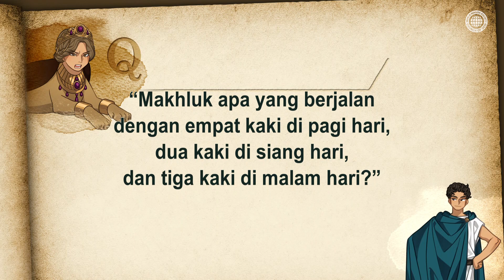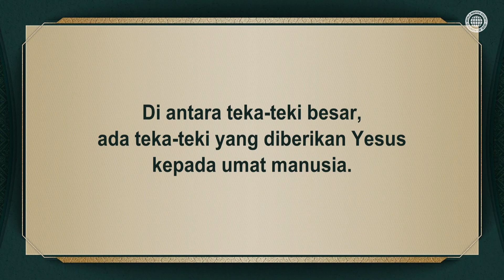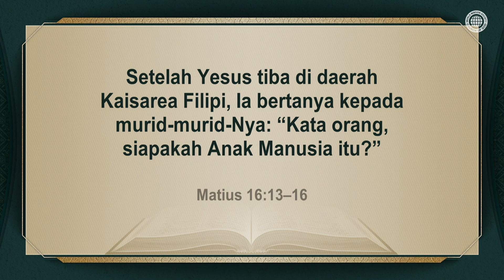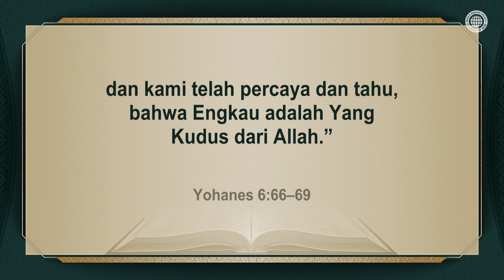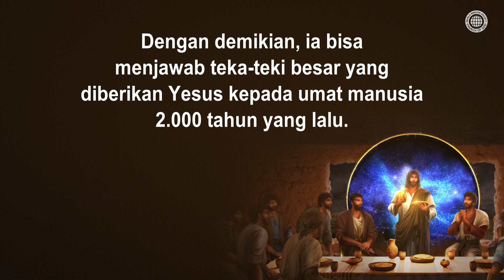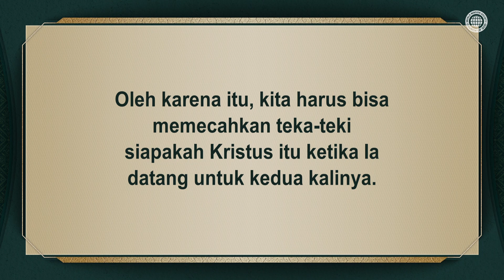Teka-teki Agung dari Tuhan | Gereja Tuhan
Ketika Yesus bertanya kepada murid-murid-Nya, “Kata orang, siapakah Anak Manusia itu?” Petrus menyadari bahwa tidak seorang pun kecuali Tuhan yang dapat memberikan hidup yang kekal, dan mengakui Yesus yang memberikan hidup yang kekal melalui Paskah perjanjian baru sebagai Tuhan.

Lalu, siapakah Kristus Ahnsahnghong yang mendirikan Gereja Tuhan, dan memulihkan jalan hidup yang kekal melalui Paskah perjanjian baru yang telah lenyap selama 1.600 tahun?